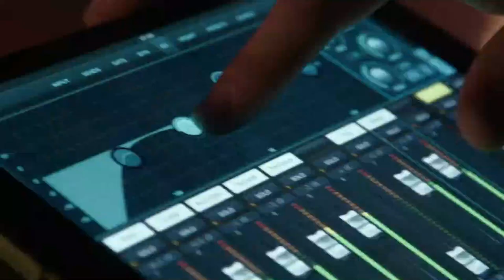Replacement Signs and Sign Parts? We make 'em.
LetterBank makes replacement sign parts for most common sign types. From lettering and replacement plastic sign faces to dimensional letters, foam letters for concrete casting and even hand-carved, gold-gilded signs!
Since 1989. Now through MyDIYsigns.com